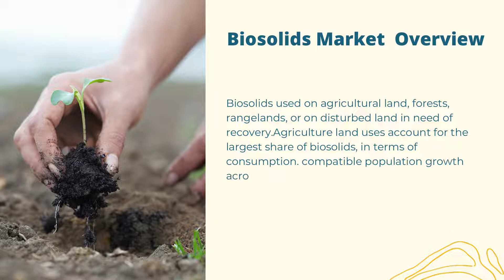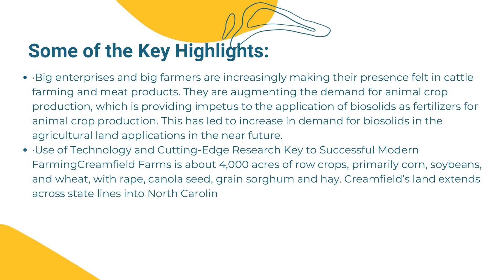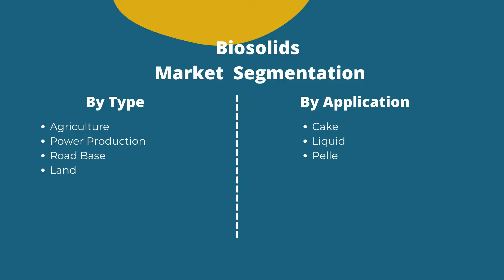Biosolids Market 2021 | Industry Data Analytics | IDA Market Research Reports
Industry Data Analytics latest Published Biosolids Market Research Report 2021 - Growth, Trends And Forecast to 2026 By Types, By Application, By Regions and By Key Players: New England Fertilizer, TrueCourse Communications Inc., Biosolids Management Group Inc., Virginia Biosolids Council (VBC) and many others.

The companies referred in the market research report includes New England Fertilizer, TrueCourse Communications Inc., Biosolids Management Group Inc., Virginia Biosolids Council (VBC), Northwest Biosolids Management Association (NBMA), Mid-Atlantic Biosolids Association (MABA), NEBRA, Process Wastewater Technologies and others.

Registering a CAGR of 5.6% over the forecast period, the Biosolids market is anticipated to reach the market value of US$ 8501.6 million in the year 2026 from US$ 6836.2 million in 2020.